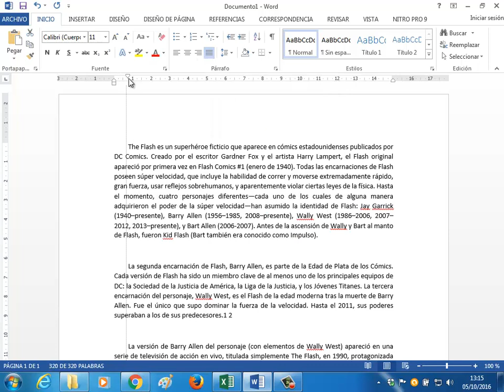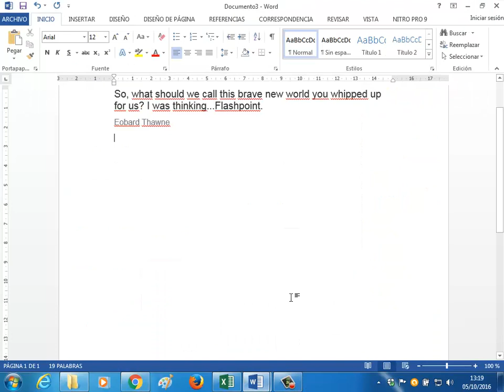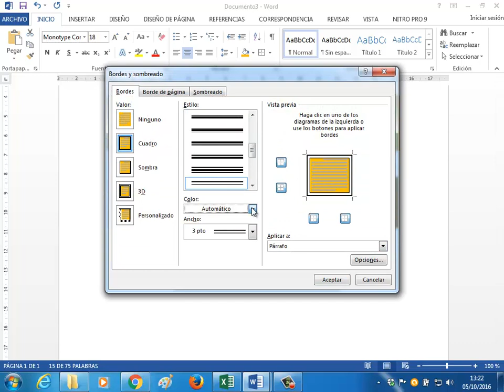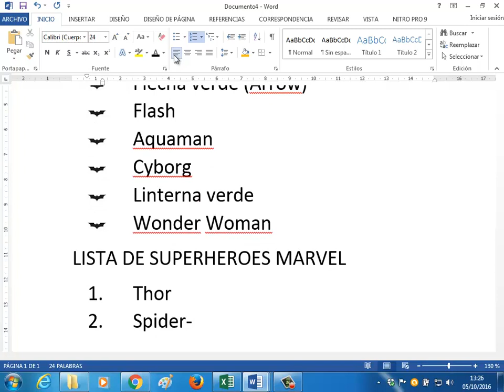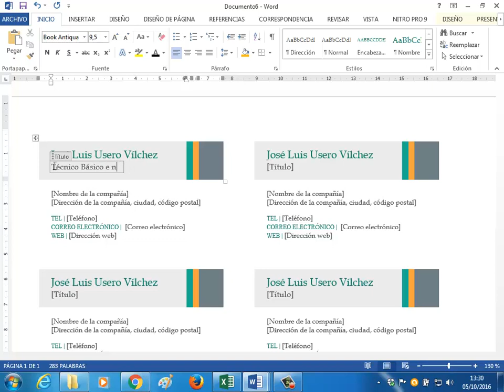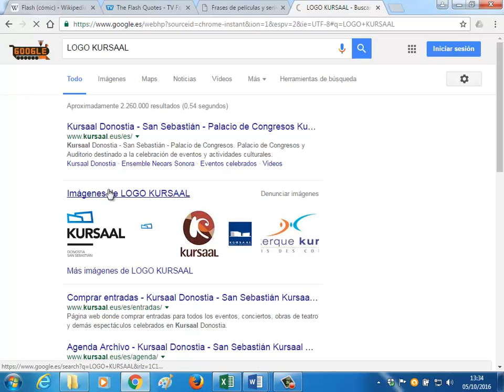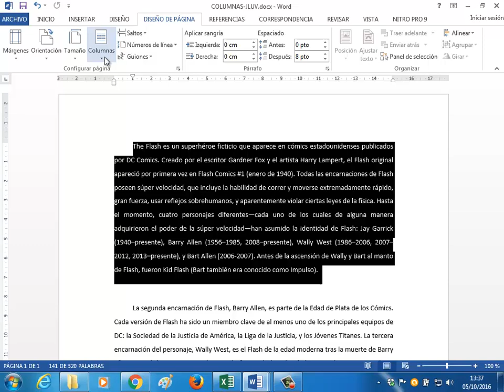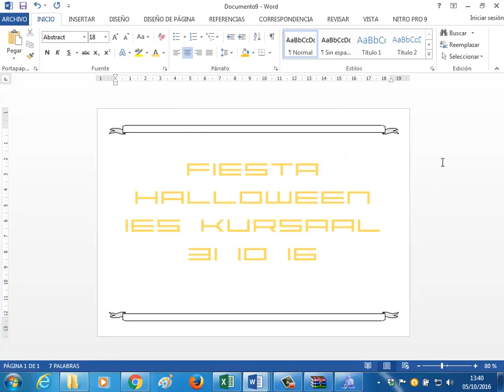Repaso UD01 Word OACE FPB2